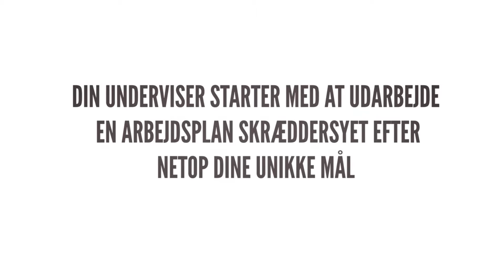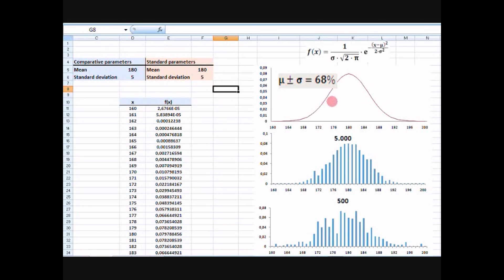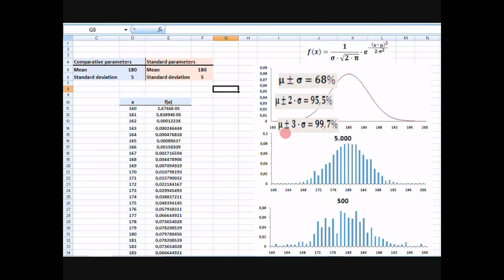Normalfordeling - introduktion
I denne lektion gives en introduktion til normalfordelingen! Hvad er en normalfordeling? - videoen er fra